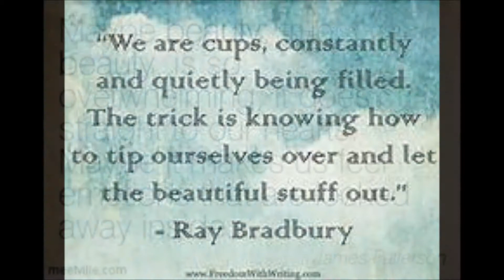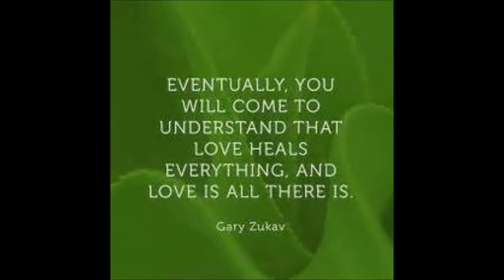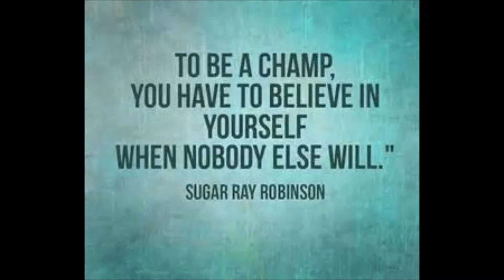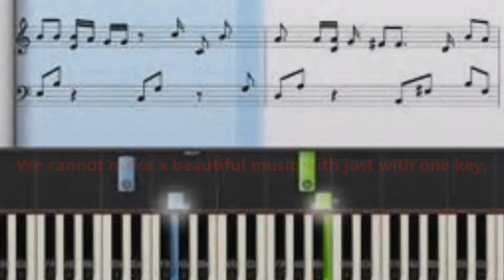Representing Great State of Texas: An Award Winning Musical Composition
Composed by Pranay Varada for PTA Reflections theme “The world would be a better place if…”